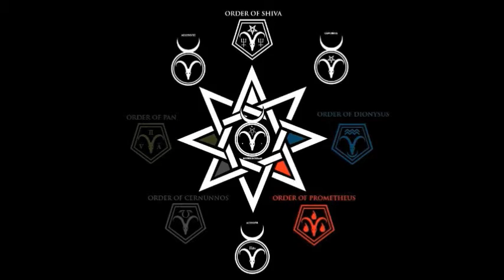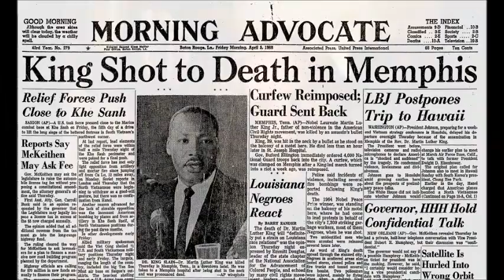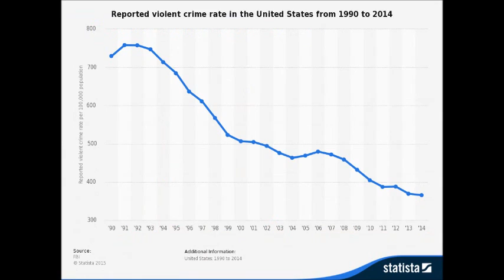The World is Going to Hell!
Is the world really as horrible as you think?